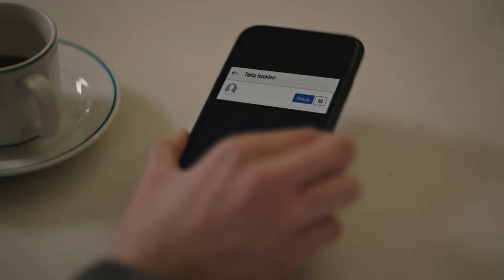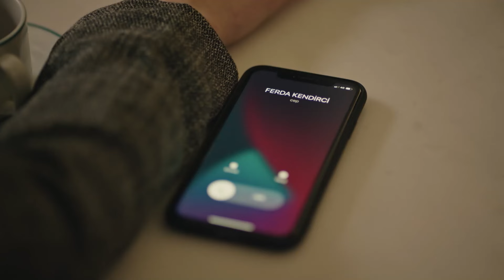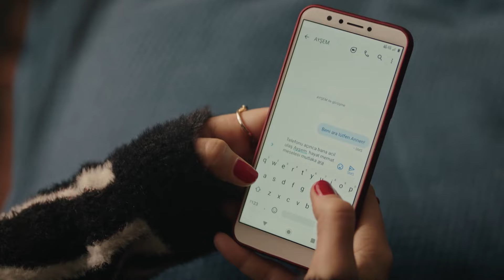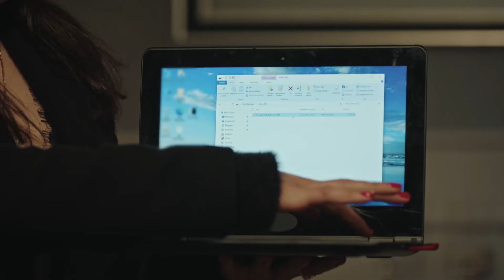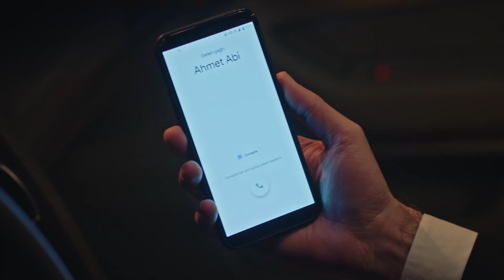Escorpión Capitulo 56 (Doblado en Español)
Escorpión Capitulo 56 (Doblado en Español) - Akrep

Hace cuarenta años Perihan (Demet Akbağ) se casó con un hombre con mucho dinero, abandonó a su hija, y comenzó una vida nueva lejos de ella. Años después, Ferda (Evrim Alasya), la hija a la cual abandonó, encuentra a su madre. Pero este encuentro está lejos de ser algo amoroso, en vez de provocar un abrazo, lo que desata es una gran guerra de madre e hija. Este enfrentamiento siempre comienza con un reproche y una única pregunta: ‘¿Por qué me abandonaste mamá?’ Esta es una guerra de ‘Escorpiones’ llena de traición, maldición y amor.

Emitir:
Demet Akbağ - Perihan Emgen
Evrim Alasya - Ferda Kendirci
Yusuf Çim - Aras Sağlam
Beril Pozam - Ayşem Güngör
Suzan Aksoy - Hünkar Arımlı
Aslı Melisa Uzun - Duru Gürsoy
Producción: 1441 Production
Productor: İrfan Şahin
Director: Gökçen Usta
Guión: Erkan Birgören